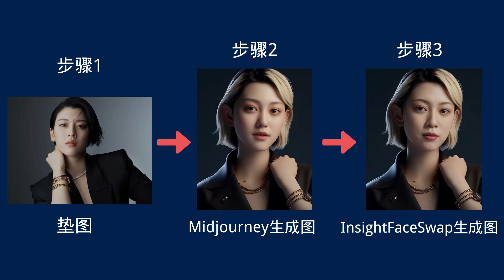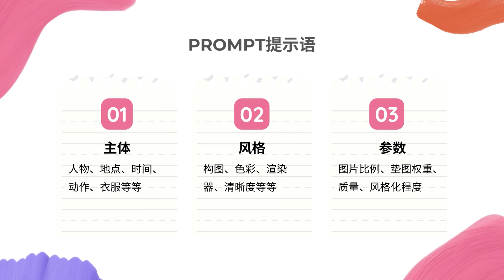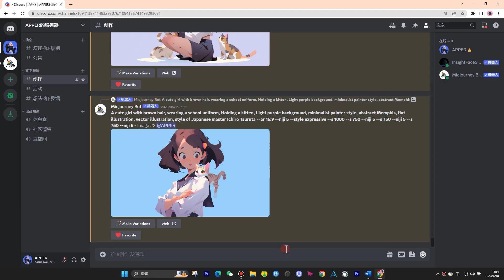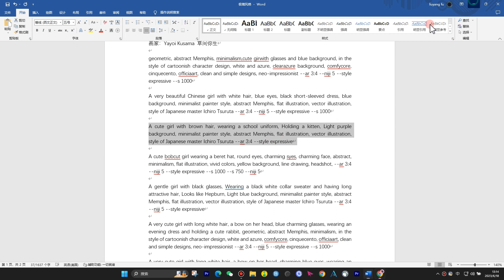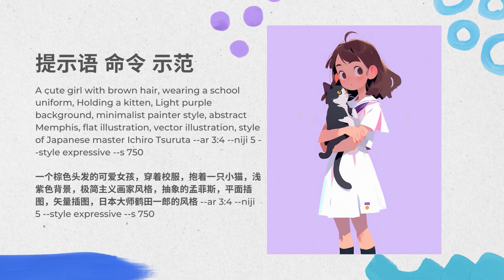极简主义风格的头像制作教程《Midjourney》，通过Ai制作简约女孩头像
内容简介：
本视频介绍了如何通过Midjourney来创作极简风格的女生头像，介绍了极简主义的关键词和提示语的教学。
段落划分：
0:00 开场白
0:23 极简主义的成品图片展示
0:53 极简主义的关键词
2:53 Discord中创作图片
4:07 总结
博主本人自用VPN：思科Cisco（世界500强企业）
备注：该VPN的移动端APP支持美国全局节点，可以使用ChatGPT，但是电脑端默认香港节点。
AI视频创作工具：
geometric, abstract Memphis, minimalism,cute girwith glasses and blue background, in the style of cartoonish character design, white and azure, clearazure background, comfycore, cinquecento, officiaart, clean and simple designs, neo-impressionist --ar 3:4 --niji 5 --style expressive --s 1000

A very beautiful Chinese girl with white hair, blue eyes, black short-sleeved dress, blue background, minimalist painter style, abstract Memphis, flat illustration, vector illustration, style of Japanese master Ichiro Tsuruta --ar 3:4 --niji 5 --style expressive --s 1000

A cute girl with brown hair, wearing a school uniform, Holding a kitten, Light purple background, minimalist painter style, abstract Memphis, flat illustration, vector illustration, style of Japanese master Ichiro Tsuruta --ar 3:4 --style expressive

A cute bobcut girl wearing a beret hat, round eyes, charming syes, charming face, abstract, minimalism, flat illustration, vivid colors, yellow background, line drawing, headshot, --ar 3:4 --niji 5 --style expressive --s 1000 --s 750 --niji 5

A gentle girl with black glasses, Wearing a black white collar sweater and having long attractive hair, Looks like Hepburn, Light blue background, minimalist painter style, abstract Memphis, flat illustration, vector illustration, style of Japanese master Ichiro Tsuruta --ar 3:4 --niji 5 --style expressive

A very cute girl with long white hair, a bow on her head, blue charming glasses, wearing an evening dress and holding a cute rabbit, geometric, abstract Memphis, minimalism, in the style of cartoonish character design, white and azure, comfycore, cinquecento, officiaart, clean and simple designs, neo-impressionist --ar 3:4 --niji 5 --style expressive --s 1000

A very cute girl with long white hair, a bow on her head, charming blue eyes, wearing an evening dress, holding a cute rabbit, pink background color, geometric, abstract Memphis, minimalism, in the style of cartoonish character design, white and azure, comfycore, cinquecento, officiaart, clean and simple designs, neo-impressionist, Hayao Miyazaki cartoon style --ar 3:4 --niji 5 --style expressive --s 1000
Minimalist art 极简主义艺术
Abstract Memphis 抽象孟菲斯
Flat illustration 平面插图
Vector illustration 矢量插画
Geometric shapes 几何形状
Style of Ichiro Tsuruta 鹤田一郎
Headshot 头像特写
Traces of monotony line drawing 单色线描
画家：Yayoi Kusama 草间弥生
大家好，之前给大家介绍了通过InsightFaceSwap来实现头像人脸的精准替换，解决了Midjourney做头像不像本人的问题。
有了这个神奇的换脸机器人，我们现在可以尝试多种不同风格的头像。
今天我就来给大家分享，如何来做极简主义风格的头像。
先给大家看看成品图片吧。
极简主义是二战之后流行的艺术派系，英文名字叫做“Minimal Art”，作为对抽象主义的反动而走向极致，如今，极简主义已经升华成一种生活方式和消费观念。
在Midjourney中，如果想创作这些极简风格的图片，就必须要掌握关于极简主义的关键词，最核心的关键词就是“Minimalist art”，中文意思就是“极简主义”，除此以外，还有抽象孟菲斯，平面插画、矢量插画、几何形状、头像特写、单色线描和艺术家派系等等，当然在Prompt中，我们需要把这些风格关键词翻译成英语，像我用的最多的翻译软件就是谷歌翻译和DeepL翻译，DeepL是我同事推荐给我的，用起来感觉还不错。
在Midjourney的提示语中，我通常习惯把Prompt组成分成主体、风格、参数，三个部分。，主体又可以继续细分，人物、地点、时间、动作、衣服等等，风格也可以继续细分，构图、色彩、渲染器、清晰度等等，我们今天要做的极简主义其实就是风格的一种，
下面正式讲解教程：
这里我已经准备好了我的Prompt，我会把提示语放在视频下方的说明区，首先我来解读一下我的提示语，A cute girl with brown hair, wearing a school uniform, Holding a kitten，棕色头发的酷酷女孩，穿着学生制服，抱着小猫，这就是主体，包含了人物，发型、衣服、动作，下面是风格关键词，Light purple background, minimalist painter style, abstract Memphis, flat illustration, vector illustration, style of Japanese master Ichiro Tsuruta，淡紫色的背景，极简艺术风格，抽象孟菲斯，平面插画，矢量插画，日本艺术家鹤田一郎风格，这些并列的关键词就定义了作图的风格范围，最后是参数的设置，图片长宽比例，尼基5模型，风格表现力强，风格化程度750，把所有的这些关键词组合在一起以后，就是完整的提示语命令。
然后我们把这个提示语发送给Midjourney机器人，在输入框中输入斜杠Imagine，然后把提示语复制粘贴过来，然后回车键，稍等一会，等待机器人作图完成，我建议大家在作图的时候，同一个提示语，一定要让机器人多做图片，重复作图10次左右，然后找最好看的图片，因为作图就像开盲盒，作图的次数越多，得到高质量图片的概率也就越大。除了点击图片的刷新按钮，可以再次作图以外，还可以在提示语的参数中，添加- -r 10，就是重复作图10次的意思，就不需要重复去点击刷新按钮了。
在创作的图片中，找到自己最满意的几张图片，点击U加数字，就可以放大指定顺序的图片，然后可以在浏览器中打开图片，这样查看的是原始图片，可以保存到自己的电脑。
创作极简风格的头像步骤就已经全部走完了。
最后和大家说说，大家掌握了极简主义的关键词以后，可以灵活变通使用这些关键词，创作更多不同类型的极简主义的头像，比如更改主体的内容，把酷女孩改成可爱女孩或者温柔可爱女孩，可以选择带眼睛或者戴帽子，色彩也可以尝试多种不同的颜色，关键词的使用并不是一成不变的。
今天的分享就到此结束了，博主还会继续和大家分享Midjourney不同风格图片的创作教程，欢迎大家订阅一波，非常感谢大家的观看，我们下期再见！